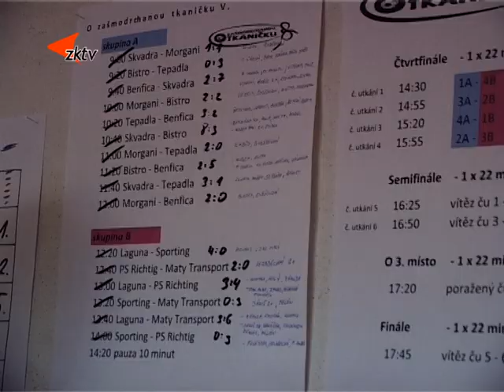8 O zašmodrchanou tkaničku se bojovalo již popáté